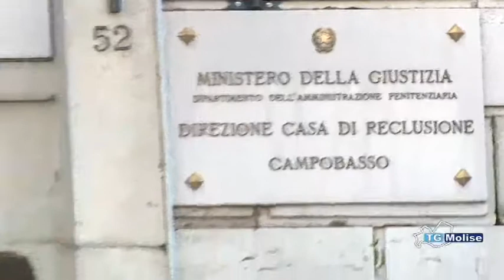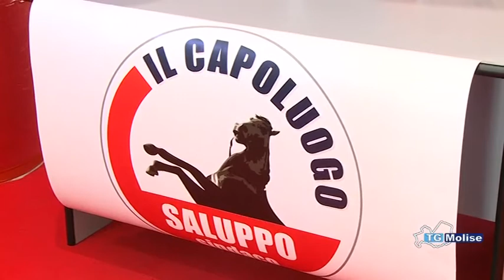Tg Molise - Telemolise - 12/04/14 - edizione 14:00